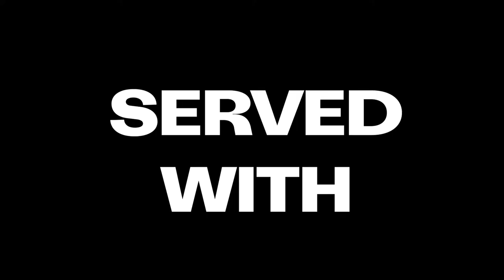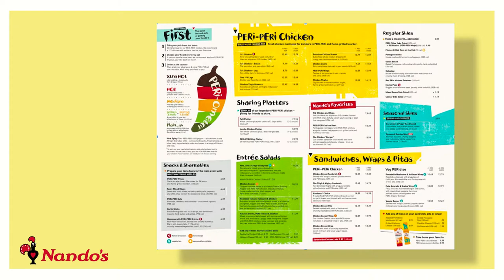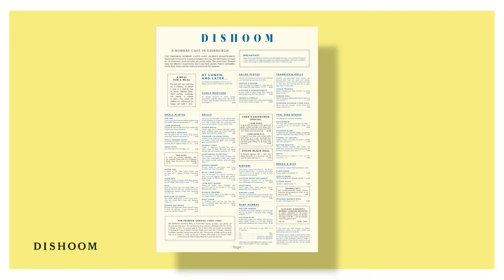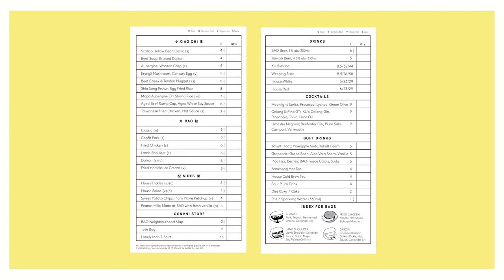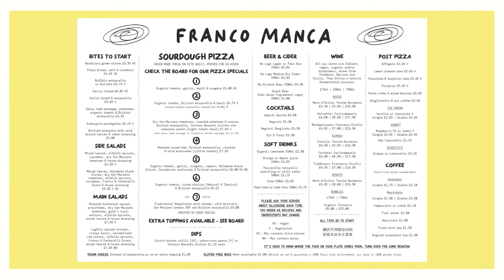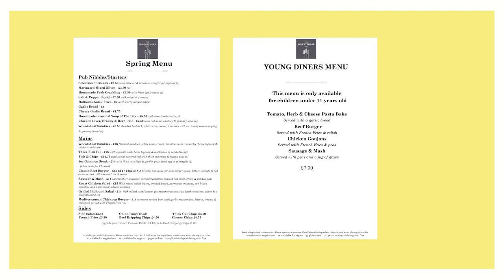menu engineering: the inside secrets of what works (and doesn't) on a great menu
For this podcast, I'm talking to Annica, the lead consultant from 2forks, which is a menu consultancy which takes the idea of "menu engineering" very seriously.

When is it appropriate to apply choice psychology to menus? How far can design guide judgements? How long should your menu be? How can I avoid snake oil salesmen in this space? What's the best practice for writing a menu? How do I write a menu? What kinds of menus work for customers? What makes a good menu?

Find the answers to all these questions and more in this podcast.